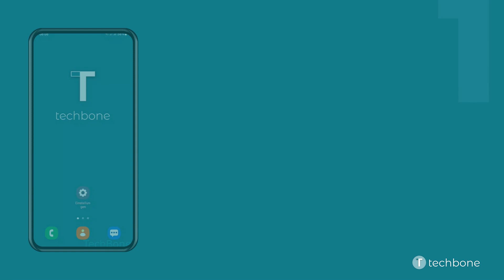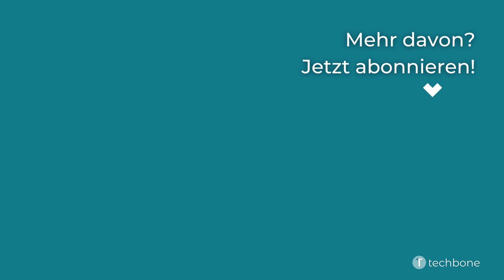Vollbildmodus für Apps - Samsung [Android 12 - One UI 4]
Du möchtest wissen, wie man auf dem Samsung-Smartphone die Anzeige von Apps im Vollbild aktivieren oder deaktivieren kann? Diese Anleitung zeigt dir, wie es unter Android 12 / One UI 4 geht.

0:00 Intro
0:05 Öffne die Einstellungen
0:15 Tippe auf Anzeige
0:25 Tippe auf Vollbild-Apps
0:35 Wähle eine App
0:45 Wähle Vollbild oder App-Standard